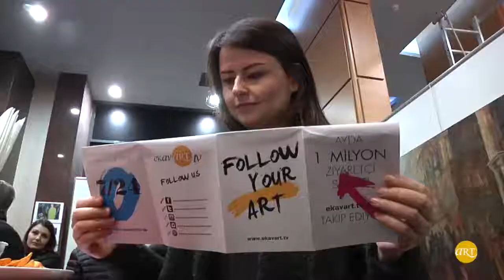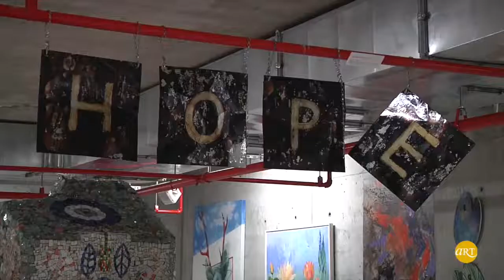Portakal Çiçeği Sanat Kolonisi 7. Yıl Sergisi | Port Art Gallery | ARTtv